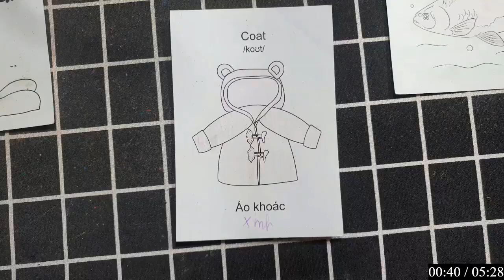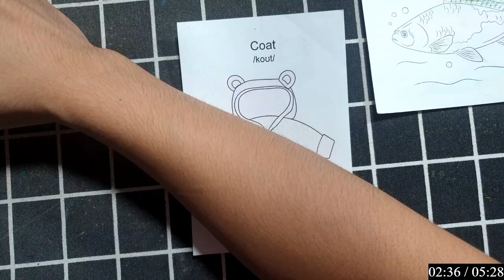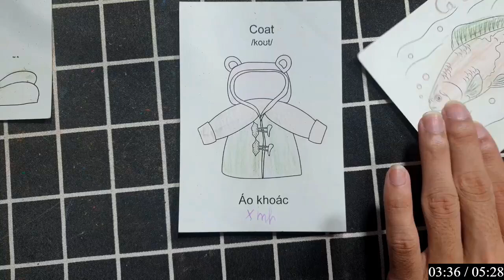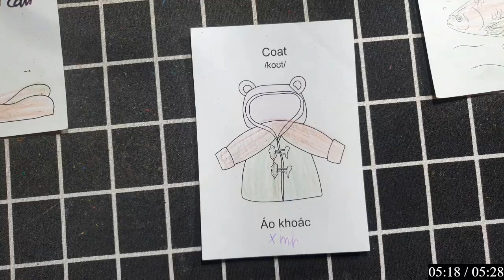CHÂU ĐẠI DƯƠNG | Hướng dẫn Chi tiết cách Vẽ các con vật và đồ thân quen bằng bút chì: CÁ LA HÁN